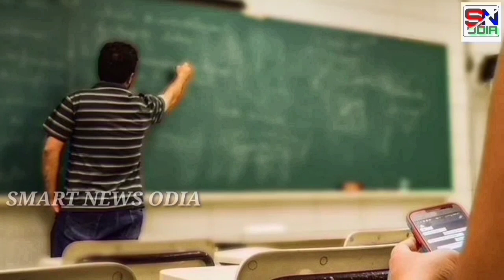+3 Semester Exam Update || +3 Exam News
+3 Semester Exam Update

plus three exam news

+3 Exam Cancelled

+3 Exam Cancelled || +୩ ପରୀକ୍ଷା ବାତିଲ

plus three exam cancel

plus three exam cancelled

#+3examcancelled

#+3exam

+3 news

+3 1st semester exam update

+3 3rd semester exam update

Ug exam